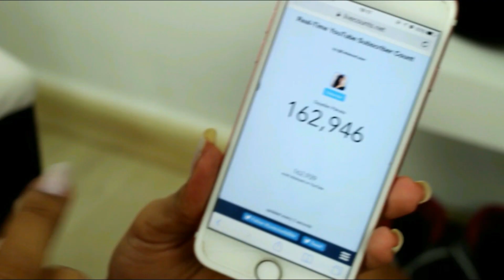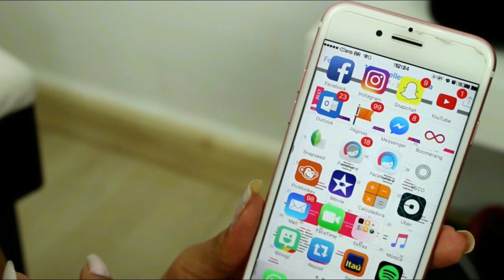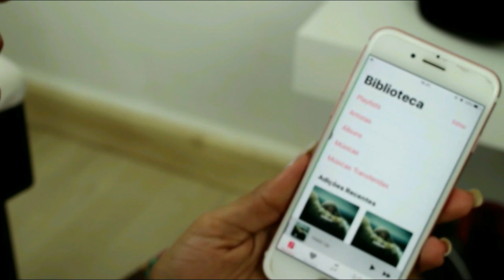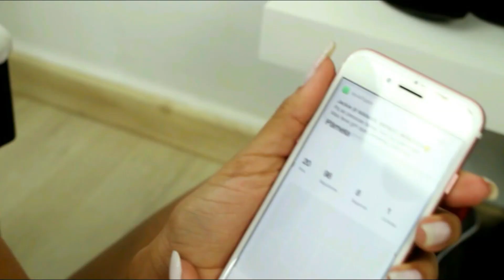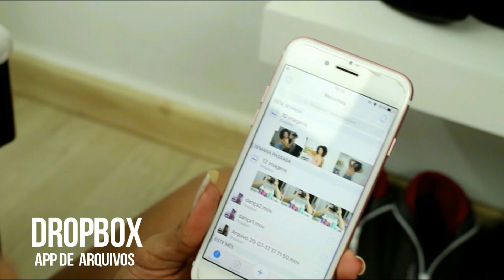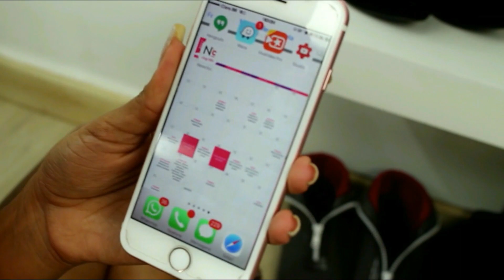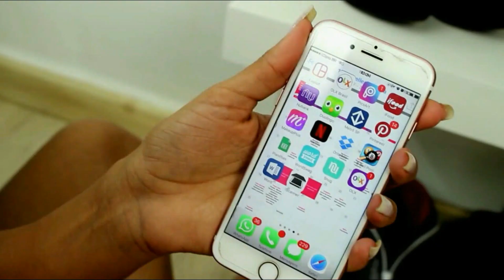O que tem no meu celular | Dayellen Pâmela